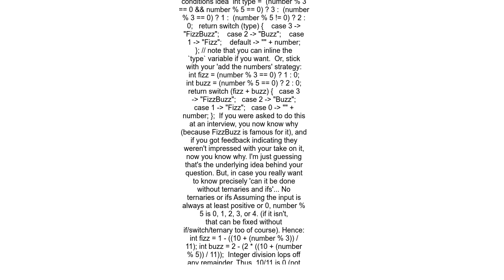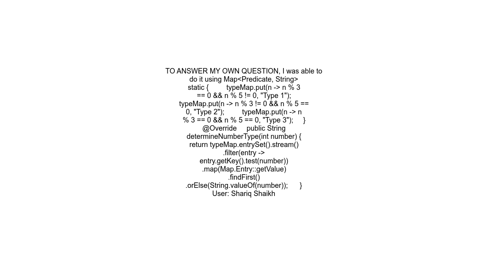Getting remainder without any condition